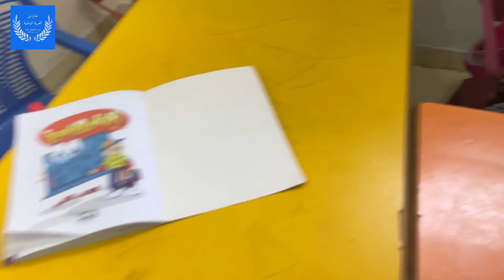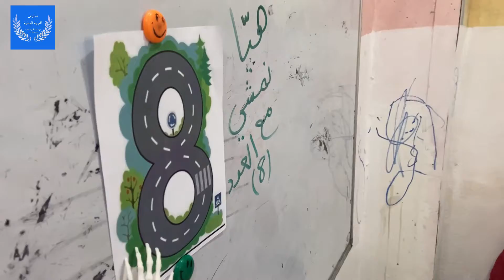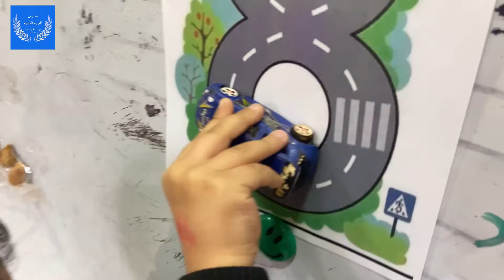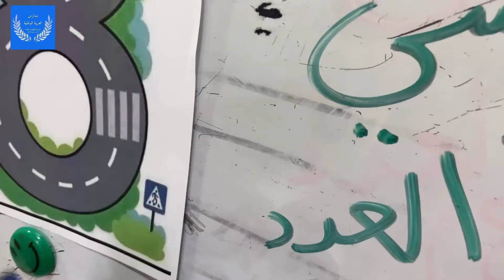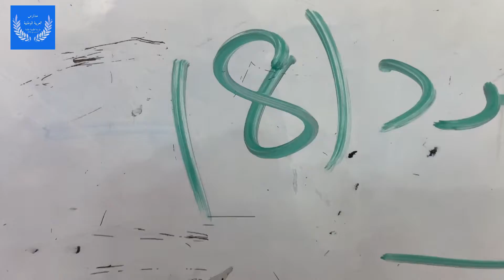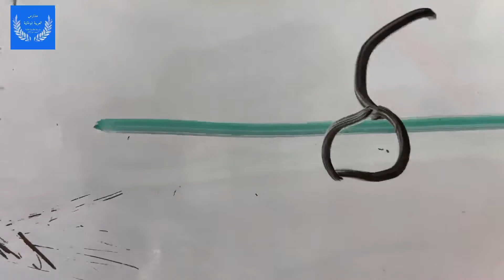شاهد تعليم طلاب الروضة الرقم 8 بطرق مبتكرة.